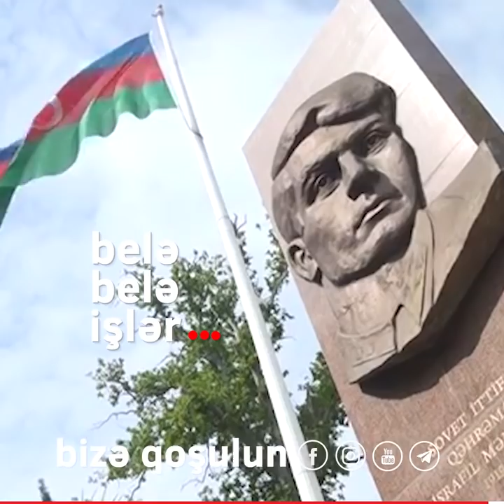22 yaşında Sovet İttifaqı Qəhrəmanı olan ilk azərbaycanlı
O, 22 yaşında Sovet İttifaqı Qəhrəmanı adını alan ilk azərbaycanlıdır.
Ağır yaralandığı üçün döyüşlərdən uzaqlaşdırılsa da, o, israrla cəbhəyə qayıdır, 70 əsgər, üç zabit öldürür.
Gəncədə insanlar onu o qədər sevirdilər ki, problemləri üçün ona müraciət edirdilər...
27 yaşında dünyasını dəyişən İsrafil Məmmədov...